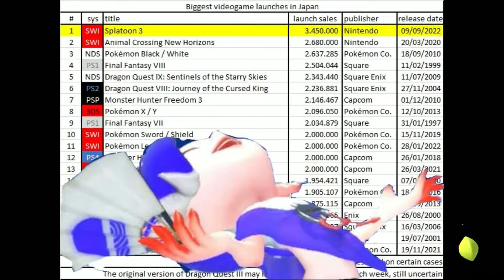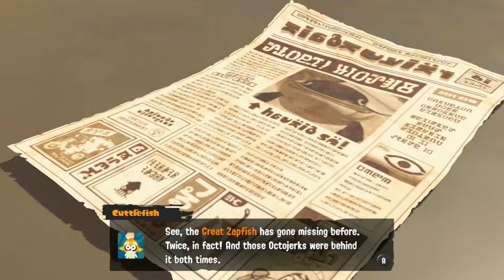Splatoon 3 || Story mode Epi. 1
A bit of recording for Splatoon 3, this is from the tutorial and all the way to area 1.

And all I own is my voice in the video, and footage. The game Splatoon 3 is owned by Nintendo, and so is the music.